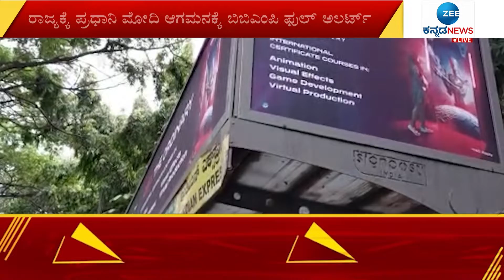Narendra Modi || BBMP || Cleaning Bangalore City || ಪ್ರಧಾನಿ ಮೋದಿ ಕಾರ್ಯಕ್ರಮಕ್ಕೆ ಬಿಬಿಎಂಪಿ ಫುಲ್ ಅಲರ್ಟ್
ಹಳೇ ರಸ್ತೆ, ಬೋರ್ಡ್‌ಗಳಿಗೆ ಟಿಕ್ಕರಿಂಗ್‌ ಪೈಂಟಿಂಗ್‌ - ತೆಪೆ ಮುಚ್ಚಲು ಸಿಎಂ ಬೊಮ್ಮಾಯಿ ಸಿಟಿ ರೌಂಡ್ಸ್